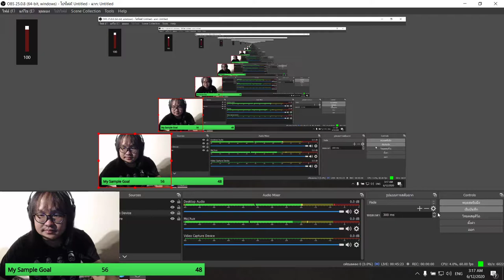แป๊ะ Syndrome - EP.8 Call of Duty Mobile เจอรถถังครั้งแรก 12 มิ.ย.2563